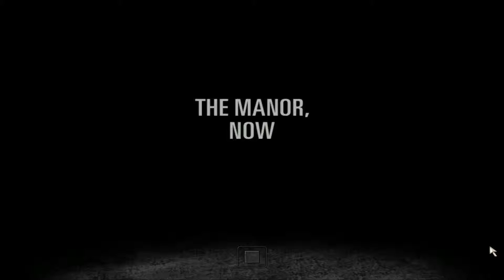Max payne 2 (Max Payne falls 1)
Lets play the classic game. It's max PAYNE 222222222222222! I got to be quiet because it's midnight. SHHHHHHHHHHHHH.